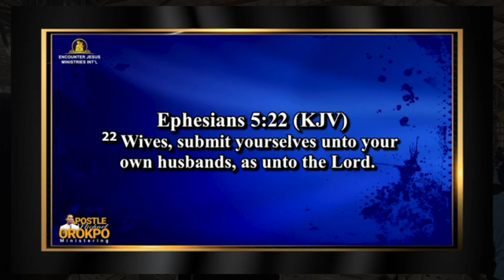LADIES LISTEN TO THIS AND LEARN - Apostle Michael Orokpo